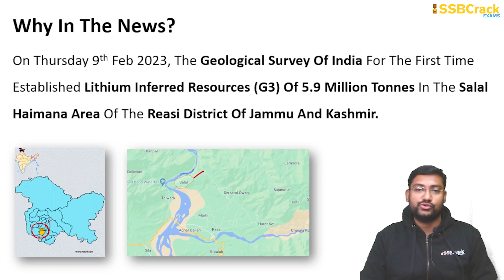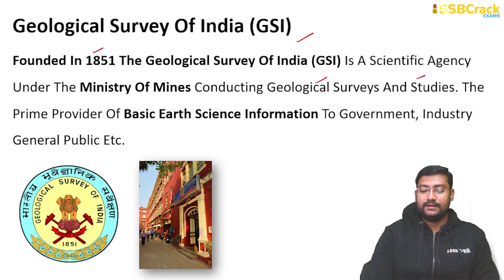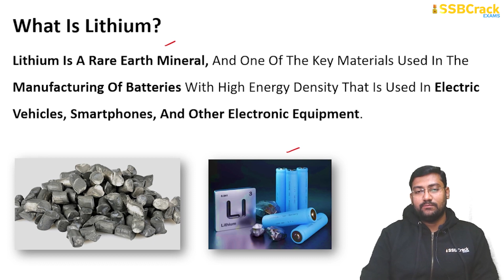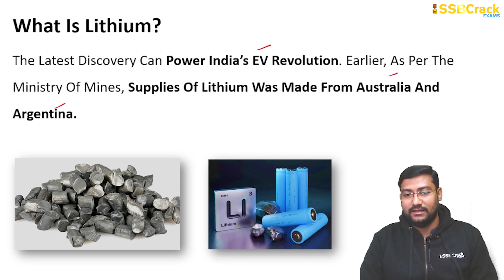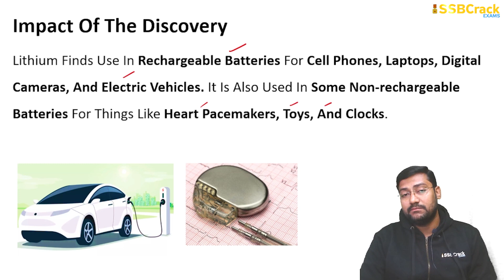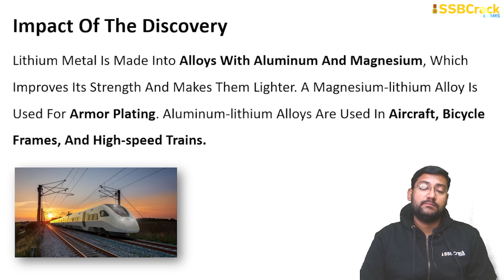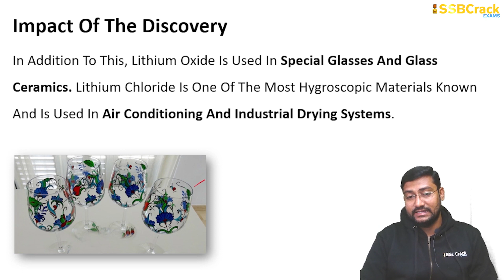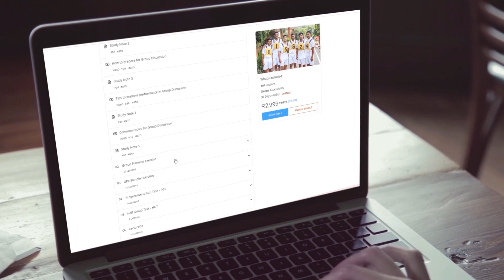Geological Survey Of India Finds Lithium Reserves In J&K | UPSC | SSB Interview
Early This Year The Geological Survey Of India For The First Time Established Lithium Inferred Resources (G3) Of 5.9 Million Tonnes In The Salal Haimana Area Of The Reasi District Of Jammu And Kashmir. Lithium Is A Rare Earth Mineral, And One Of The Key Materials Used In The Manufacturing Of Batteries With High Energy Density That Is Used In Electric Vehicles, Smartphones, And Other Electronic Equipment.